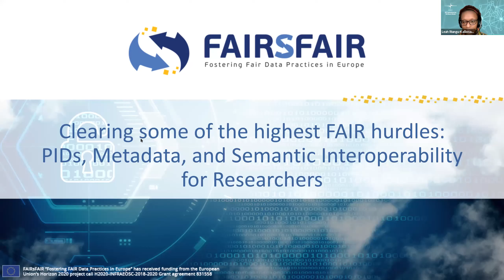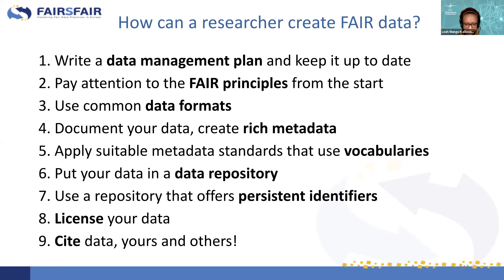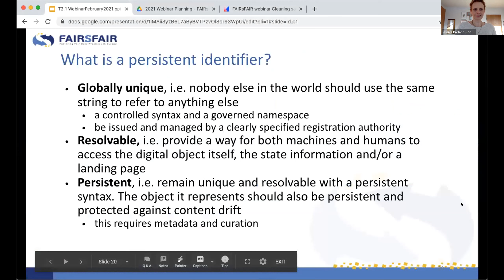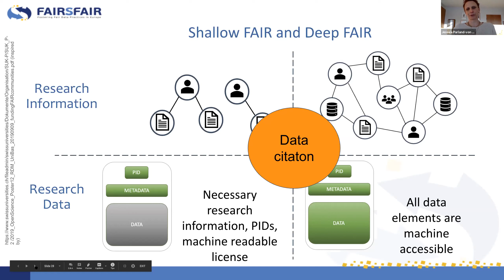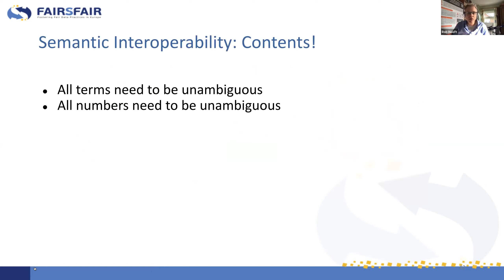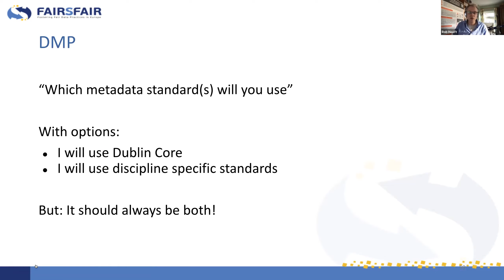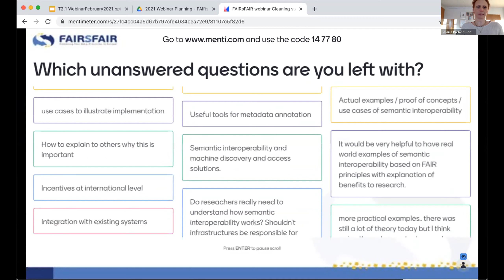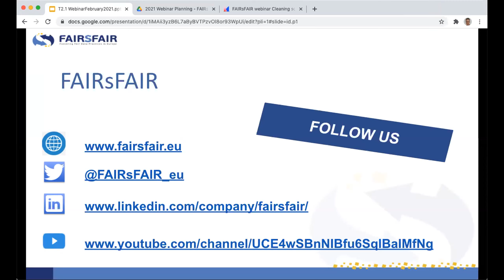Clearing highest FAIR hurdles: PIDs, Metadata, and Semantic Interoperability for Researchers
FAIRsFAIR invites researchers to a presentation of the essential techniques to adopt in making data FAIR.

The practicalities of PIDs, semantic interoperability, and metadata of relevance to researchers are documented in D2.4 2nd Report on FAIR requirements for persistence and interoperability published in October 2020 and currently open for community review.

The authors of the report will explore these techniques in detail during the webinar and would welcome feedback and comment from participants.

FAIRsFAIR Task 2.1 aims at enabling sustainable technical implementation of the FAIR principles. The report in question is the second of three to be published during the life of the FAIRsFAIR project on the state of FAIR in the European scientific data ecosystem. A third report will be published in August 2021.

This webinar is specifically intended for researchers.